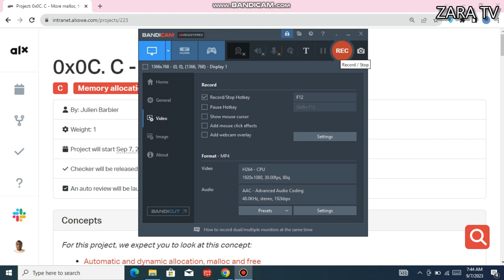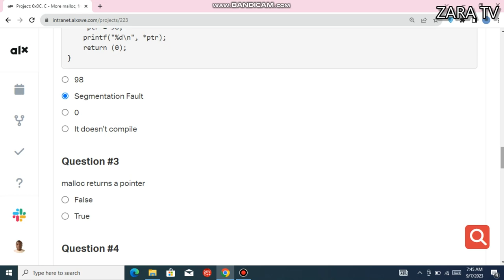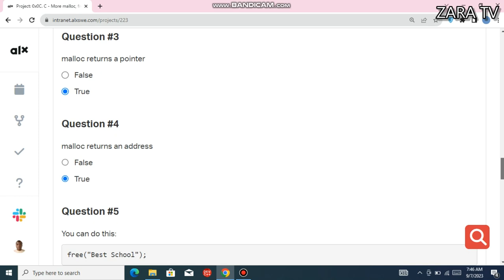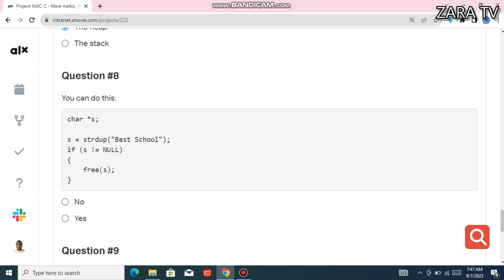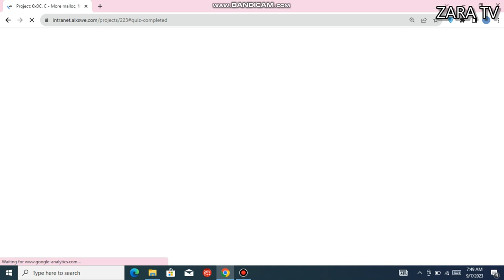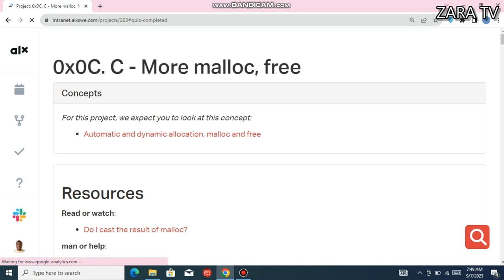0x0C. C - More malloc, free quiz and answers 100% correct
For longtime ZARATUNYUZE TV becomes ZARA English Tv to increase its work. now we can upload Different songs from different artists, news,